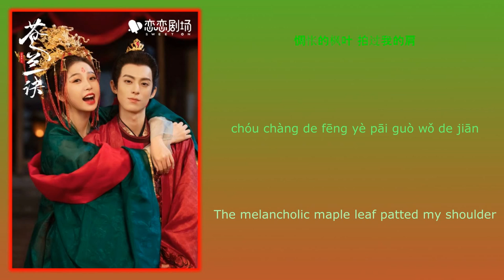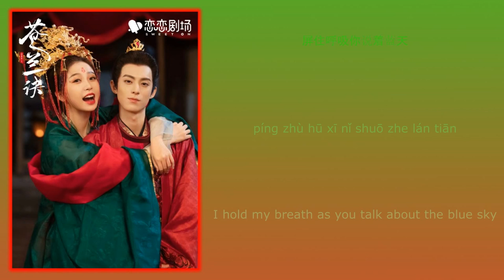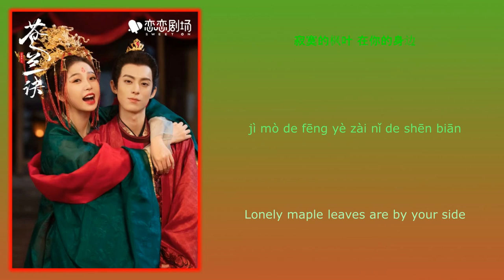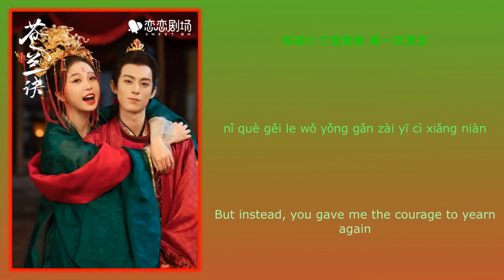我还记得那天 I Still Remember That Day - 沈以诚 Shen Yicheng《苍兰诀 Love Between Fairy And Devil》Chi/Eng/Pinyin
Song Name (歌名): 我还记得那天 (I Still Remember That Day)

Singer (歌手): 沈以诚 (Shen Yicheng)
Drama Name (电视剧名字):《苍兰诀 Love Between Fairy And Devil》